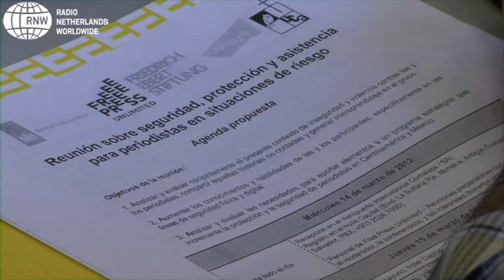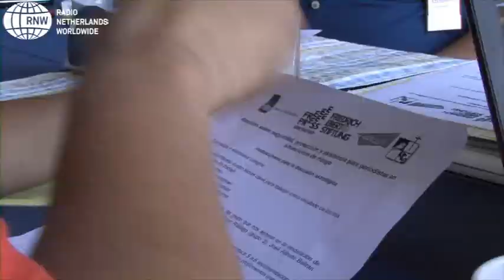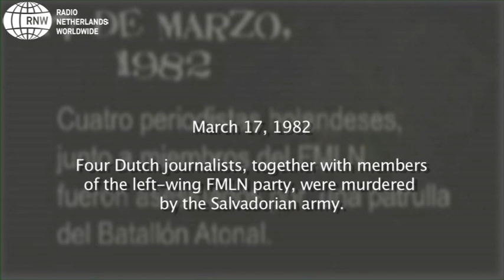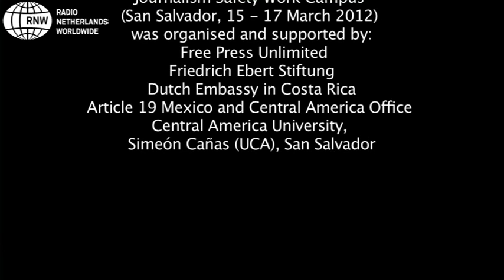Free Press: Reportaje